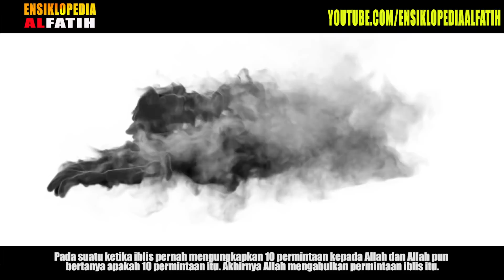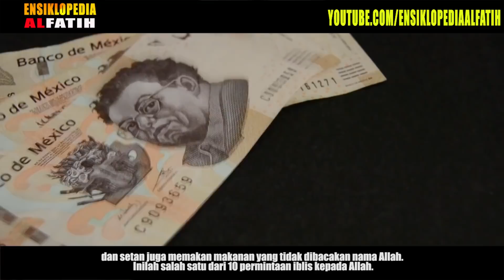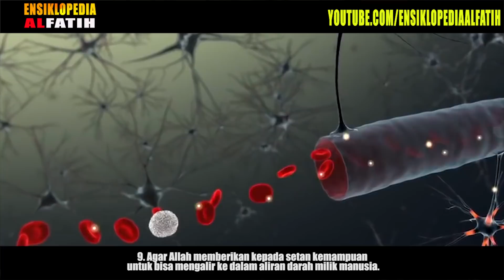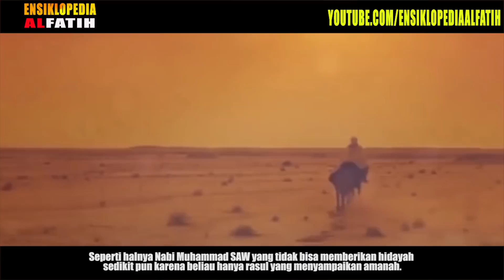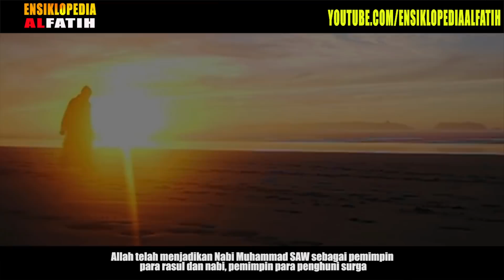WASPADA ! 10 Doa Raja Iblis Ini Sudah Dikabulkan Allah - Nomor 8 Manusia Rentan Terjebak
Allah tidak pernah membeda-bedakan setiap ciptaan-Nya. Hanya amal ibadahnya yang akan dilihat oleh Allah. Pada suatu ketika iblis pernah mengungkapkan 10 permintaan kepada Allah dan Allah pun bertanya apakah 10 permintaan itu. Akhirnya Allah mengabulkan permintaan iblis itu.